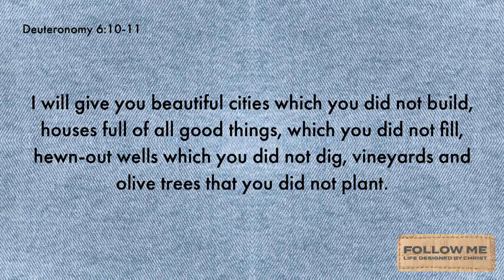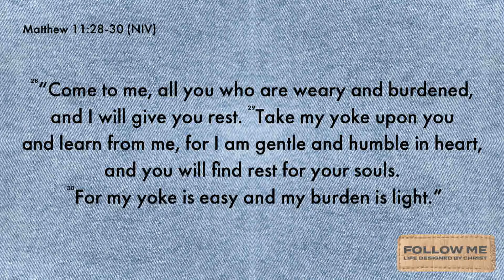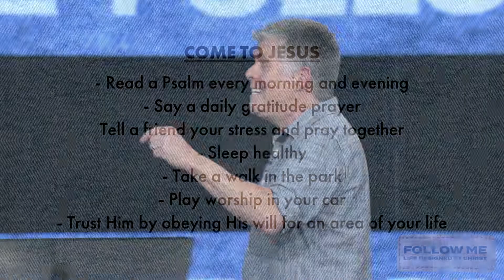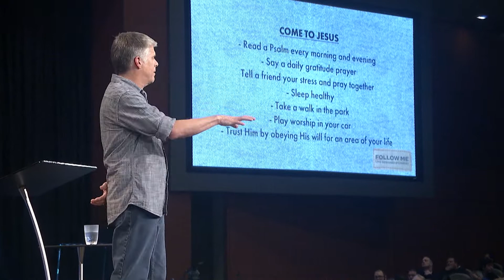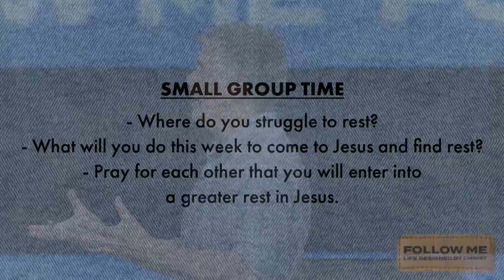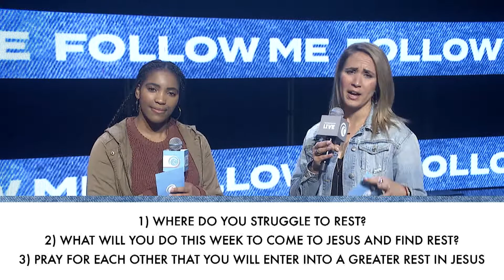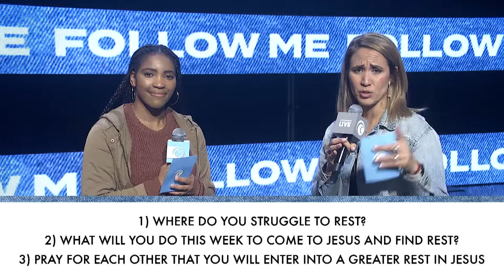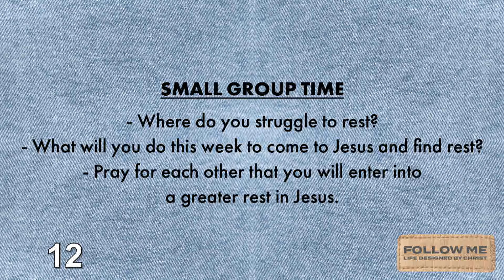Rest | Joel Holm